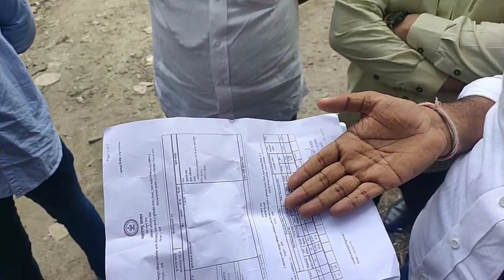खारिगाव मध्ये आतापर्यंतच्या इतिहासातील सर्वात मोठे अनधिकृत बांधकाम सुरू...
खारिगाव मध्ये आतापर्यंतच्या इतिहासातील सर्वात मोठे अनधिकृत बांधकाम सुरू.. मनसेचे अविनाश जाधव, रवींद्र मोरे, महेश कदम